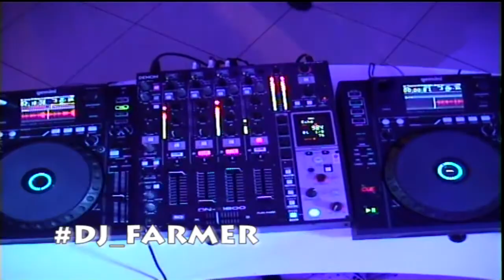DJ Farmer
Become a DJ. It's as easy as 1-2-3.
1. Get yourself some DJ Equipment
2. Make yourself a YouTube video of your talent
3. Let people watch and start booking you

Great DJ Equipment on Amazon for under R 5000 :
Gemini SLATE 4 4-Channel Serato DJ Controller
Gemini MIX2GO Professional
Gemini CDM Series CDM-4000 Professional